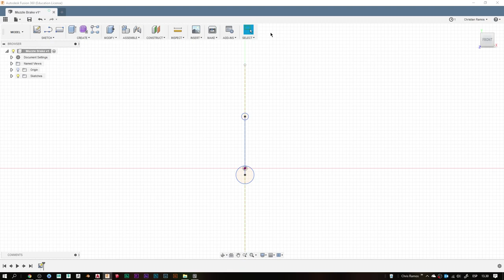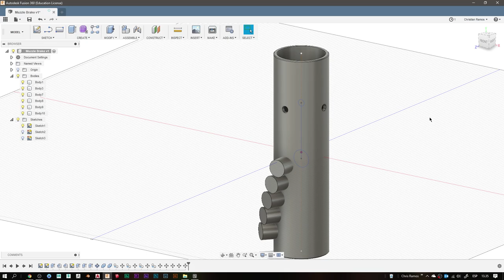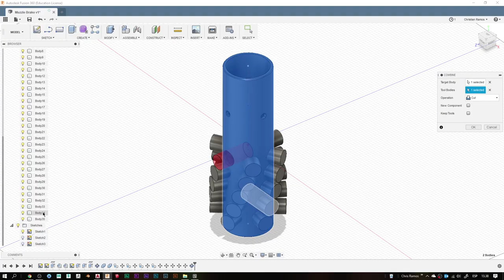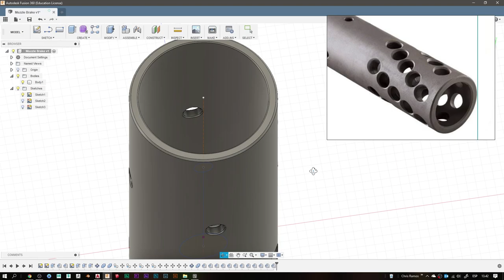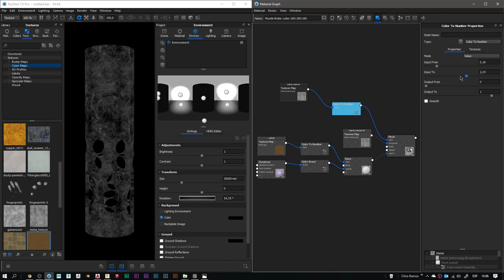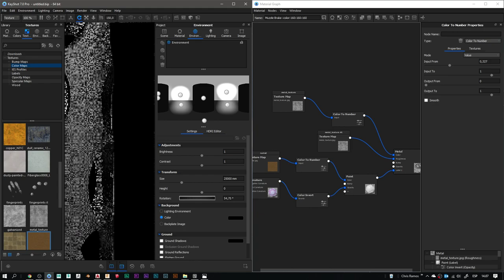Muzzle Brake | KEYSHOT | 3D Modeling | RENDERING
Workflow: Video created to show the model of a Muzzle Brake, generated in the Fusion 360º software and rendered in Keyshot 7.

Content

00:00 Sketches (Fusion 360)
00:26 Modeling (Fusion 360)
01:00 Pattern (Fusion 360)
02:18 Details (Fusion 360)

03:07 Material Graph (Keyshot 7)
05:28 Camera setting (Keyshot 7)
06:02 Shot (Keyshot 7)